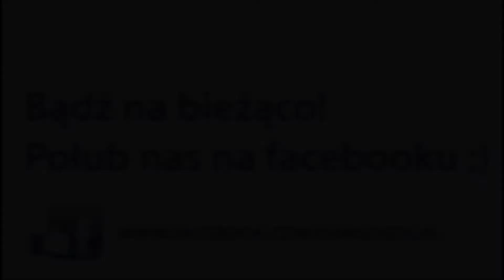Biesiada Jubileuszowa „A Karliczek za nią, z flaszeczką wina...”